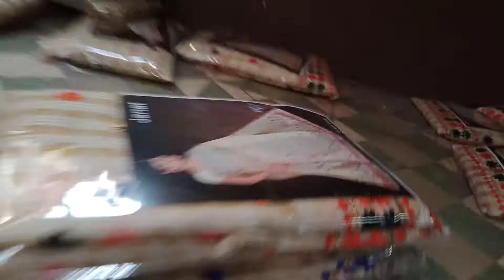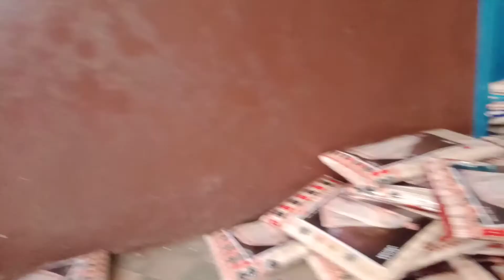Mekhela sadar manufacturing Surat Gujarat || bohagi Mela Assam dress mekhla Sador selling